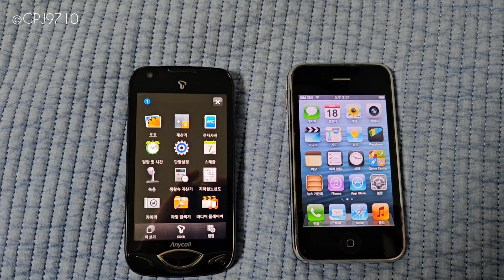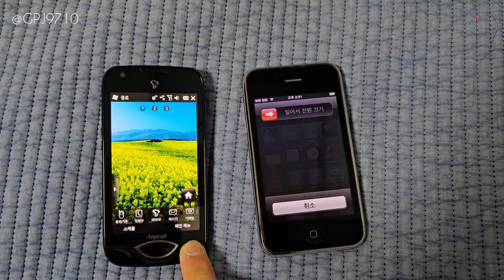삼성 옴니아2 vs 아이폰 3GS 부팅대결 - Samsung Omnia2 vs IPhone 3GS Boot test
2009년에 각각 삼성과 애플서 출시하였던 스마트폰 입니다.

옴니아2는 당시 삼성이 처음으로 런칭하였던 윈도우 모바일 계열의 스마트폰입니다.
당시 나오던 터치폰과 동일한 외관이지만, 스마트폰과 동일한 성질을 하고있습니다.

3GS는 한국에 KT에서 최초로 정식 정발된 아이폰 기종입니다.
3GS는 기존 3G에서 성능을 대폭 개선한 모델입니다.

당시 아이폰이 흥행하기 시작하면서 스마트폰 점유율을 높이기 위해 삼성이 출시했던 옴니아 였지만, 성능과 여러 문제로 소비자들한테 철퇴를 맞고 얼마 못간 비운의 폰입니다
대신 이 실패경험 덕분에 아이폰의 점유율을 격파하고 지금의 갤럭시까지 왔지 않았나 싶네요.

Samsung Omnia2 (SCH-M710)
Apple IPhone 3GS (A1303)